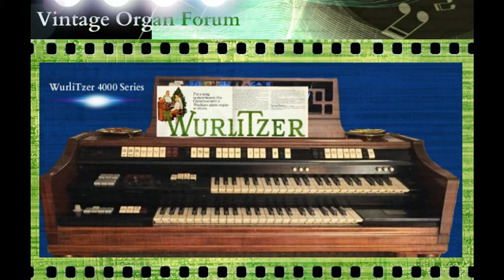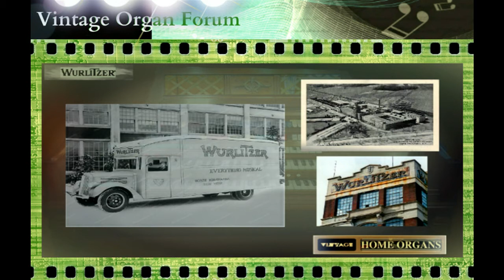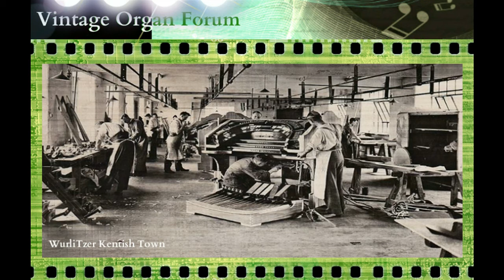WurliTzer 4500 - John La Duca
Vintage Organ Forum